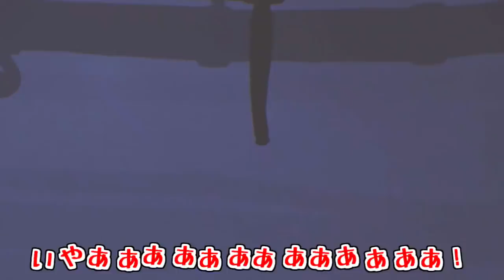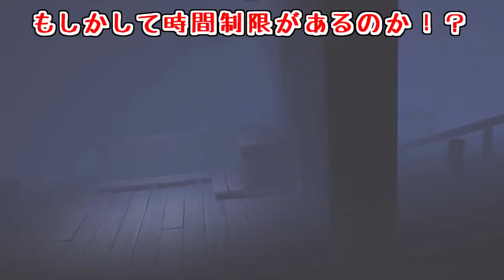【リトルナイトメア】【ホラー】腹の中の次は胃袋の中に引っ越しました #1【ゆっくり実況】【ぽんこつちゃんねる】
これってホラーなのかな(*「･ω･)？

OtoLogic様
鬼嫁・旦那アイコン→*sakyo様